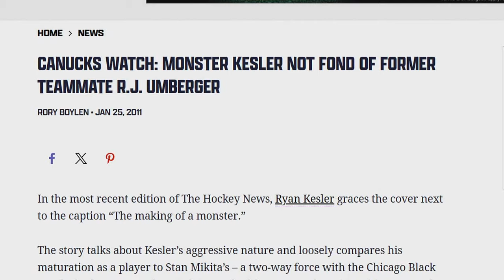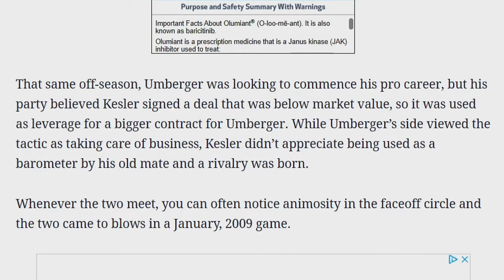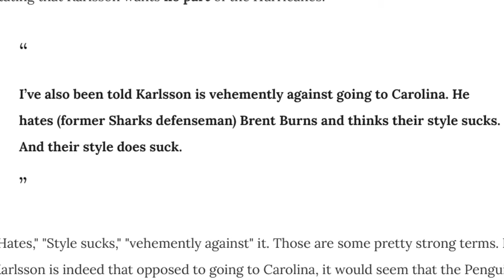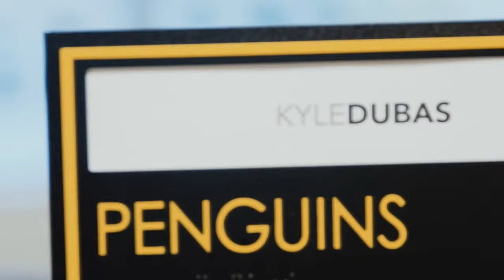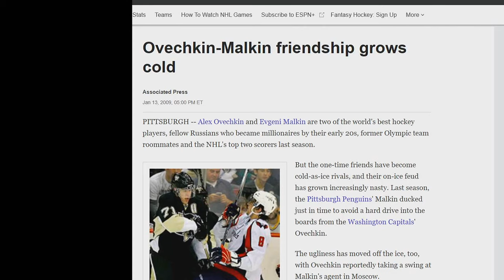NHL/Teammates That HATED Each Other (Pt.4)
A special thanks to the following Patrons:
Hunter Burch,  Dom Margiotta, Caden D, Jonathan H and Patrick K!